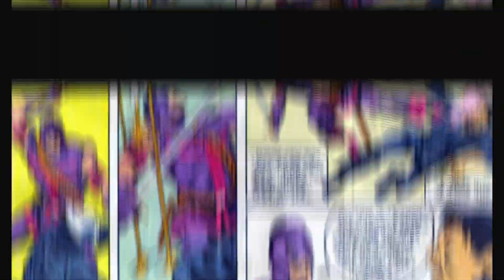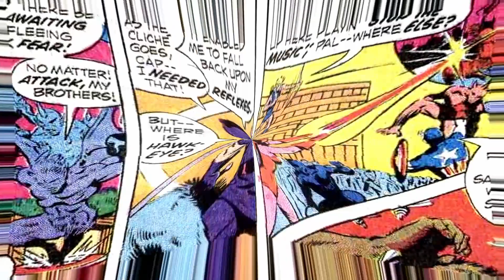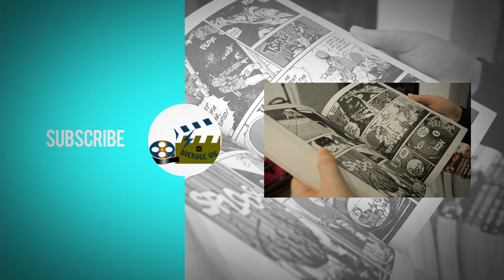Who is the Swordsman? (Marvel)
How's it going peeps? In todays video we take a look at the man who claims he taught the original Hawkeye Clint Barton everything he knows. He will be making his live action debut in the upcoming Hawkeye series. Who is the Swordsman? Is he a hero or a villain? Does he have powers? Join us as we find out. Also, the winner of last weeks give away is announced in the video.